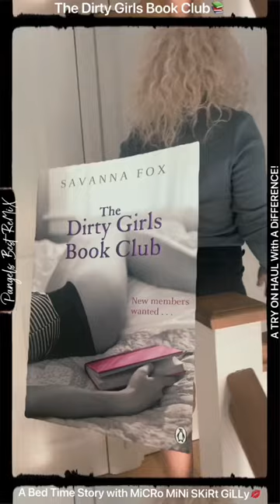7. A BeD TiMe SToRy with MiCRo MiNi SKiRt GiLLy💋The Dirty Girls Book Club. TRY ON HAUL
By SAVANNA FOX. Listen to an excerpt from a chapter in the book read by MiCRo MiNi SkiRt Gilly. ChiLLiNG on the BeD in the RED ROOM.

This is a NEW series of shorts and videos & a NeW Direction MAYBE for 2023 enjoy💋

A TRY on HAUL WiTh a DiFFeReNCe FASHION FiLM: BooTs 👢or HeeLs 👠 what do you prefer?

GiLLy always looks SeXy when she’s doing a TRY oN HAUL on YouTube! She always wears one of her many MiCRo MiNi SkiRTs or DReSSeS!

GiLLY’s wearing:
(Ben Sherman) check MiCRo MiNi Skirt.
(asos) grey, ribbed top.
Black & gold, (Belmond) wedges.
(M&S) black lace thong.

For OUTTAKES See GiLLY’s ONLYFANS PAGE It’s new for 2023! iT’s the CHEEKY SiDe of GiLLy!

CHECK OUT ONLYFANS where Gilly lets her hair down a little, and gets a bit more cheeky for the camera!

ThiS iS LiViNG with MiCRo MiNi SKiRt GiLLy after HeR TrY ON HaUL & she decides to CHiLL for a BiT on the BeD!

YeS GiLLy LoVeS CooKiNG, while I sit back with a cup of coffee & watch!
Just to let you know, I do wash up afterwards!

THANKS! Advertising with GiLLy, SEEiNG is BeLieViNG, OLD is the NeW YoUNG!